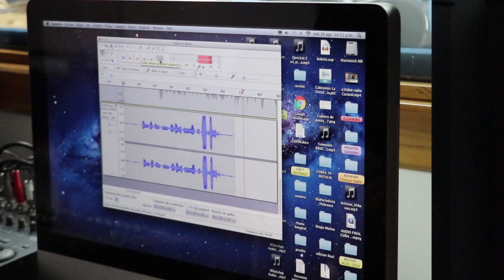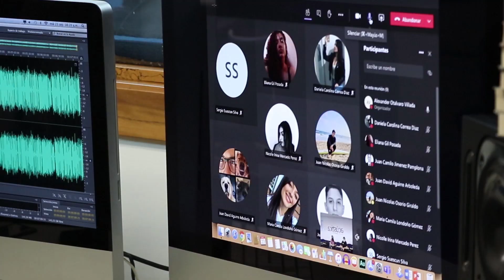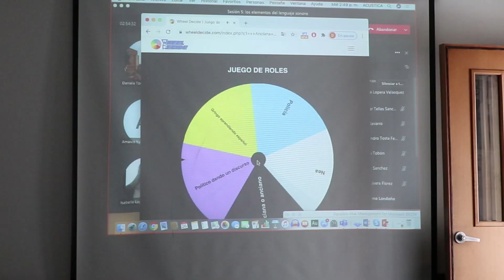Presencialidad y virtualidad, entre el campus y la casa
Entre el campus y sus casas han vivido los eafitenses sus actividades académicas. Alternancia es la palabra con la que la U ha definido esta nueva forma de asistir a clase.

En este video algunos estudiantes y profesores nos cuentan qué es lo mejor de cada una de estas modalidades, cómo han vivido esta experiencia y cuáles son sus conclusiones después de estos meses de nueva normalidad.